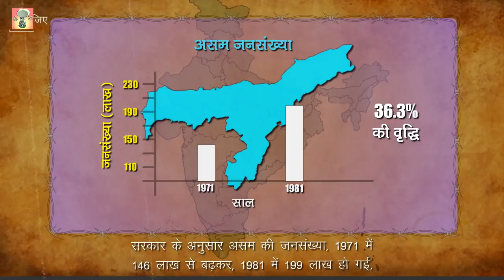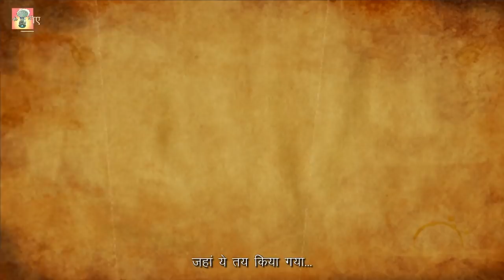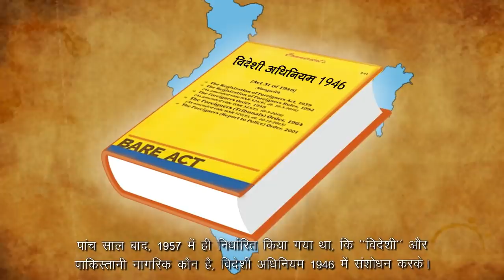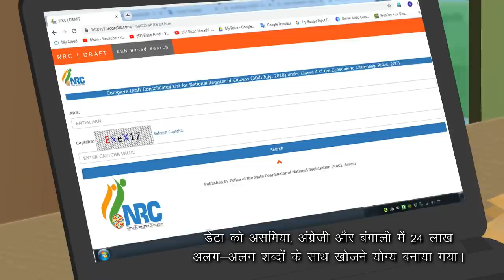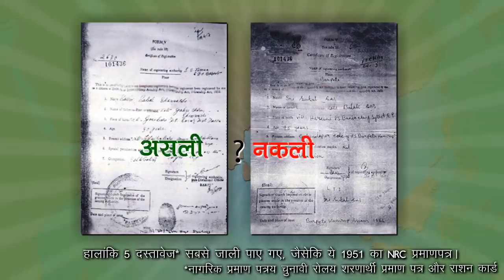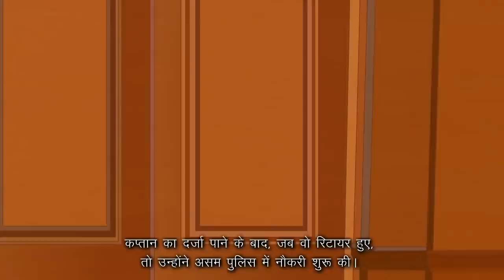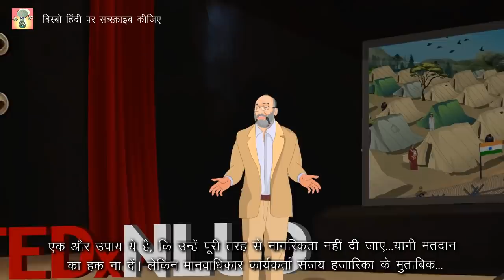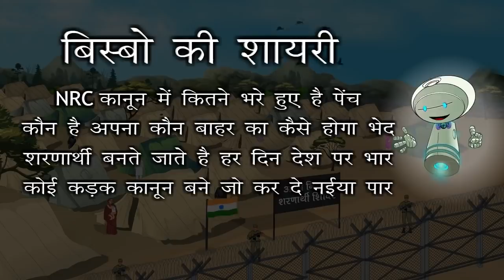NRC का तांडव: असम में फसी लाखों नागरिकों की पहचान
भारत ने 1951 में, NRC यानि असम के राष्ट्रीयनागरिकरजिस्टर के ज़रिये अवैध प्रवासियों की पहचान की, लेकिन इसके बाद कभी इसे अपडेट नहीं किया। अब 70 साल बाद, लोगों से दस्तावेज़ और सबूत मांगें जा रहे है, उन्हें भारतीय नागरिक मानने के लिए। जुलाई 2018 में असम ड्राफ्ट एनआरसी पेश किया गया, जिसके अनुसार 40 लाख लोग ऐसे हैं जिन्हें भारत की नागरिकता नहीं मिली। बिस्बो ने पता लगाया कि एन आर सी कैसे और क्यों अस्तित्व में आया और अब अवैध घोषित किए गए लोगों के साथ क्या हो सकता है...आखिर में सुनियेगा हमारी शायरी।

इकोनॉमिक टाइम्स:
पैन कार्ड के माध्यम से दायर एनआरसी दावों पर ध्यान दें; बीकेश सिंह; 1 जनवरी 2019

द मिंट:
असम में अशांति: राज्य के पिछले विभाजन अभी भी अपनी राजनीति कैसे चलाते हैं; सुदीप चक्रवर्ती; अक्टूबर 25, 2019
असम की वर्तमान दोष रेखा के पीछे एक विभाजित अतीत है; सुदीप चक्रवर्ती; अक्टूबर 18, 2019
असम NRC: दावे दर्ज करने की प्रक्रिया, आपत्तियां आज से शुरू; शास्वती दास; 25 सितंबर 2019
वैध कागजात वाले हजारों लोगों को असम के मसौदे में कोई जगह नहीं मिली NRC; शास्वती दास; सितंबर 4, 2019

टाइम्स ऑफ इंडिया
31 जुलाई तक अंतिम असम एनआरसी होना चाहिए, अंतिम समय सीमा: एससी; धनंजय महापात्रा; 25 जनवरी 2019
NRC: SC 5 विवादास्पद दस्तावेजों के उपयोग की अनुमति देता है; धनंजय महापात्रा; 2 नवंबर, 2018
असम में अवैध आव्रजन का एक वास्तविक मुद्दा है ... समस्या यह है कि बाद में क्या करना है; संजय हजारिका और रुद्रोनेल घोष; 10 सितंबर 2018
अवैध प्रवासियों को शिविरों में न रखें, उन्हें अन्य राज्यों में फिर से व्यवस्थित करें; स्वामीनाथन एस अंकलेश्वरिया अय्यर; अगस्त 12, 2019

अस्वीकरण
बिस्बो चैनल पर अपलोड किए गए वीडियो वास्तविक घटनाओं का एक नाटकीय छवि संस्करण हैं, जिसके स्रोत (समाचार या अन्य माध्यम द्वारा) सार्वजनिक रूप से आम तौर पर उपलब्ध है। किरदार के स्पीच बबल में कलात्मक स्वतंत्रता लिया जा सकता है; हालांकि, इसमें बोले गए वास्तविक शब्दों के संपादित संस्करण शामिल हैं, जो जगह और समय की कमी की वजह से बदले गए हो सकते है लेकिन ये विश्वास के साथ, अर्थ या बोले गए शब्दों की सही नीयत जताता है। हमारी पूरी कोशिश है कि हम विश्वसनीय समाचार मीडिया संगठनों से समाचार इकठा करते है जो सार्वजनिक डोमेन में स्वतंत्र रूप से उपलब्ध जानकारी का संकलन और उपयोग करते हैं। ऐसे सभी स्रोतों के लिंक जहां से वीडियो बनाने के लिए जानकारी इक्कठा की गई है, पारदर्शिता सुनिश्चित करने के लिए विवरण में दिए गए हैं।

इस तरह के वीडियो में व्यक्त किए गए विचार और राय आवश्यक रूप से बिस्बो का प्रतिनिधित्व नहीं करते। इसलिए, बिस्बो को बाहरी सभी स्रोत, डेटाबेसों आदि से एकत्र की गई जानकारी की सटीकता या विश्वसनीयता के लिए किसी भी तरीके से उत्तरदायी या जिम्मेदार नहीं ठहराया जा सकता है।

इस चैनल पर अपलोड किए जा रहे सभी वीडियो केवल सूचनात्मक उद्देश्यों के लिए हैं; जो एक निष्पक्ष बोली की व्याख्या पर डेटा की अभिव्यक्ति कर रहें हैं; इसलिए किसी भी व्यक्ति, संस्था या चीज को अपमानजनक या अपमानित करने के उद्देश्य से किसी भी तरीके की नीयत नहीं हैं।

दर्शक इस बात की पुष्टि करता है कि वो चैनल को एक्सेस कर रहा है और इस अस्वीकरण के प्रावधानों को पूरी तरह से समझने और सराहना करने के बाद ही इस वीडियो को देख रहा है।